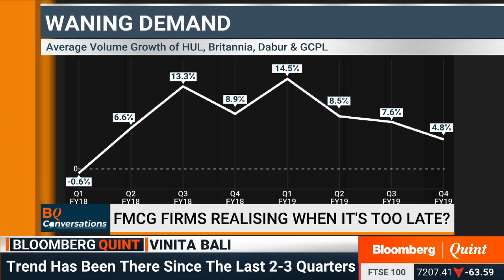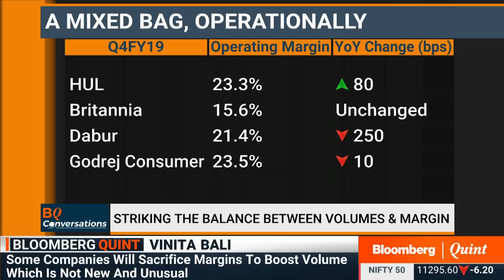BQ Conversations With Britannia Industries' Former MD Vinita Bali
Surprised by the consumption slowdown? The writing was on the wall, says Vinita Bali.